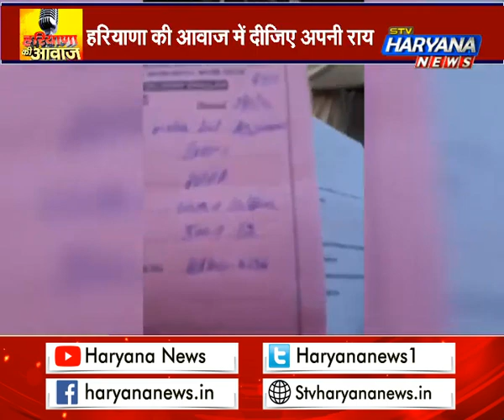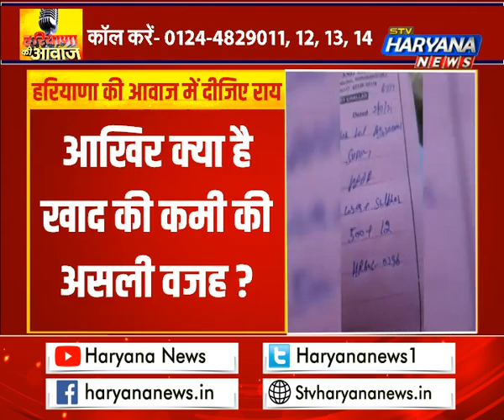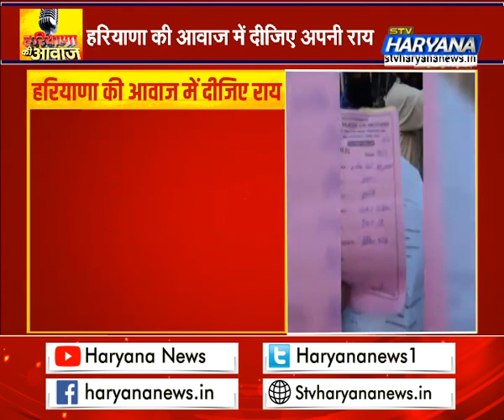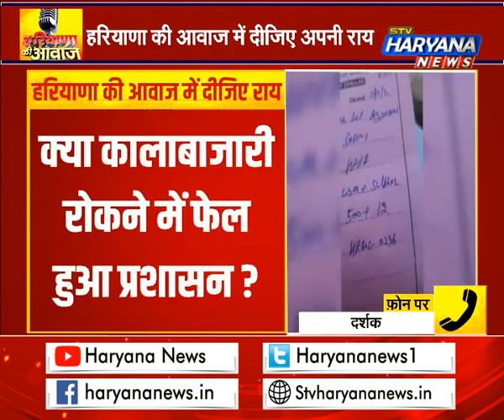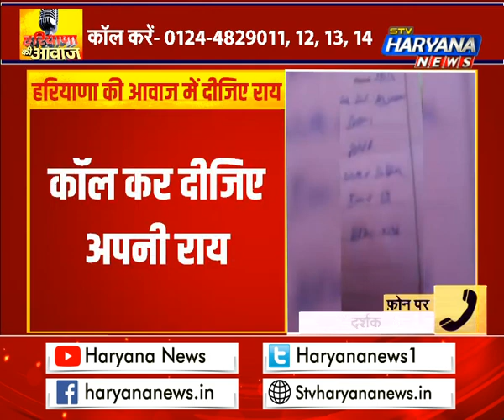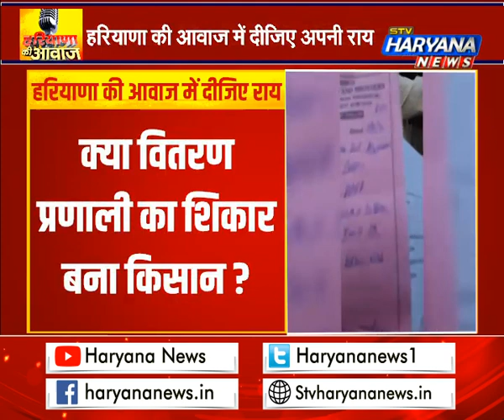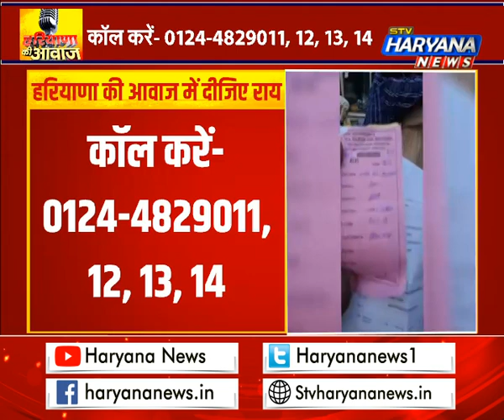क्यों किसानों को समय पर नहीं मिल पा रहा खाद ? || STV Haryana News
प्रदेशभर में खाद की किल्लत से किसानों के परेशान होने की खबरें सामने आ रही हैं। वहीं फसलों में भारी नुकसान की संभावना है।  हालांकि सरकार खाद की कमी के दावों को नकारती रही है।